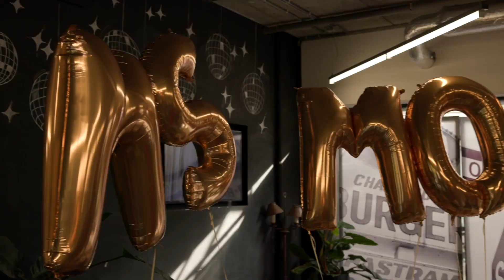Store managers day @MSMODE HQ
Have a look at one of our Shopmanagers days at the office, where we invite our stopmanager from all over to come together and get inspired.